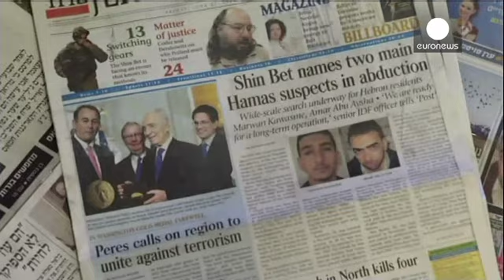Gaza, raid israeliano: due morti e sei feriti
Ancora una esecuzione mirata israeliana nella Striscia di Gaza. Il raid diretto contro due militanti dei Comitati di resistenza popolare, uccisi sul colpo, ha ferito sei persone tra le quali un bambino di 11 anni.

Secondo la radio militare israeliana i due morti sarebbero stati responsabili del lancio di razzi contro la città di Askelon. L'azione tuttavia segue di poche ore un attacco palestinese contro una pattuglia di soldati, rimasta indenne.

Intanto continuano le indagini sulla scomparsa d...